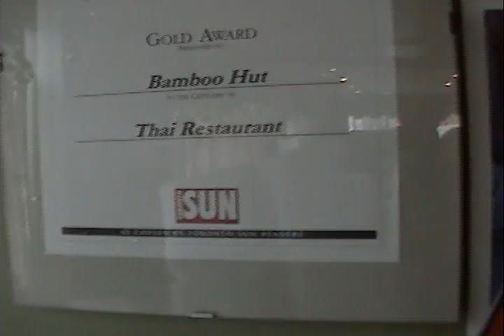Thai Bamboo Restaurant 1St 1.1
Our very 1st Thai Restaurant At 2150 Steele Ave W at Keele Toronto Canada 11 year in operation 2004 Toronto Sun Best Thai Rest of the Year